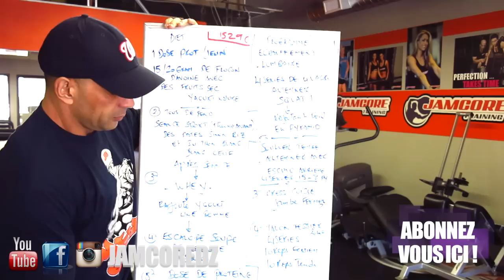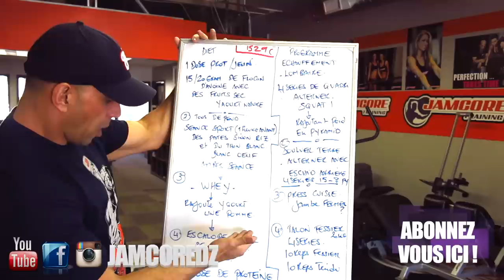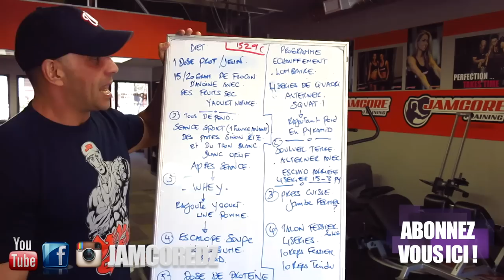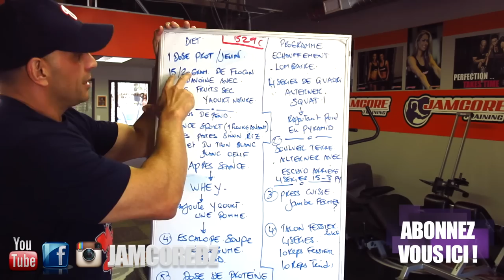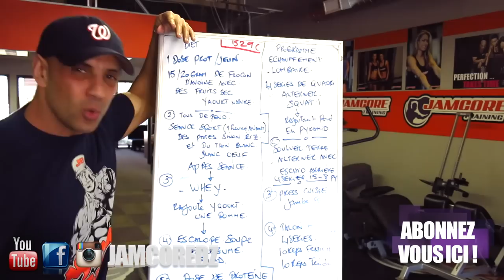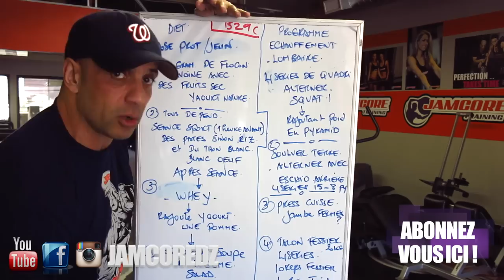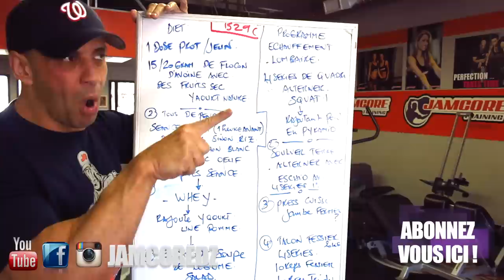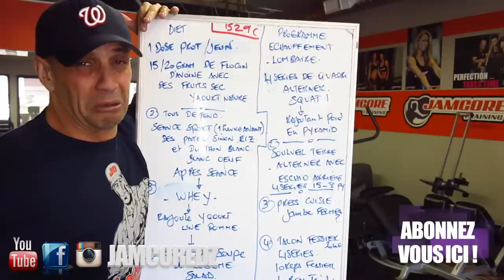Décortiquer les programme personnalisé : Programme Pour Fessier (fille)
Décortiquer les programmes personnalisés : Programme Pour Fessier (fille)

Personne avec two type de corps
Meso- Endo  Acheter Meso
Meso - Ecto  Acheter Meso

Programme Homme
Endomorphe :

Programme Femme :
Endomorphe: